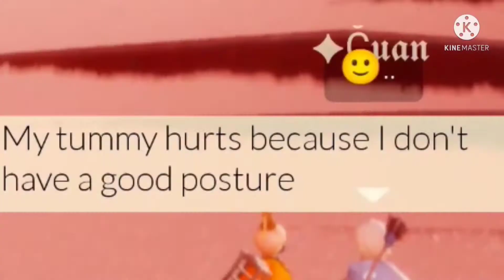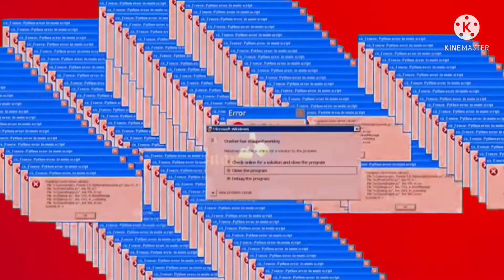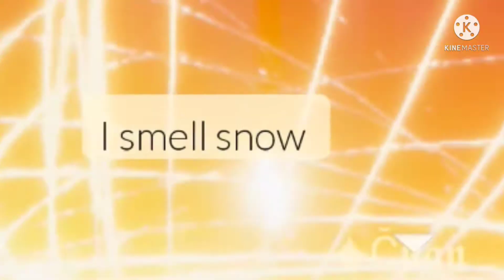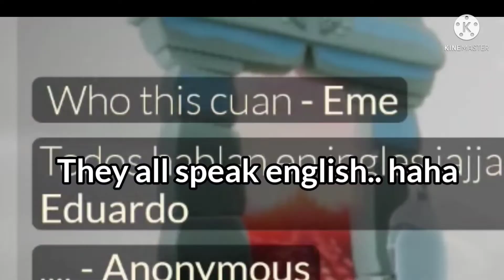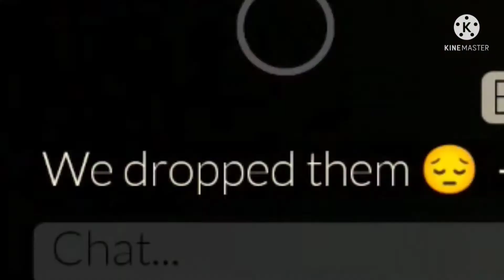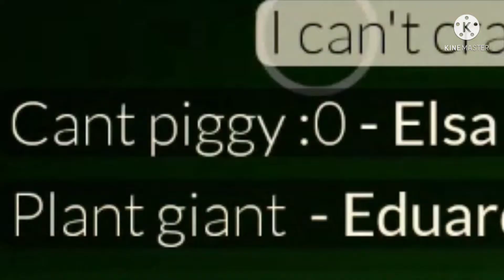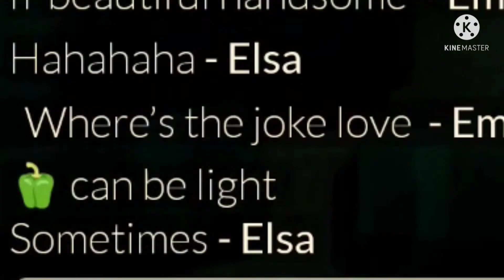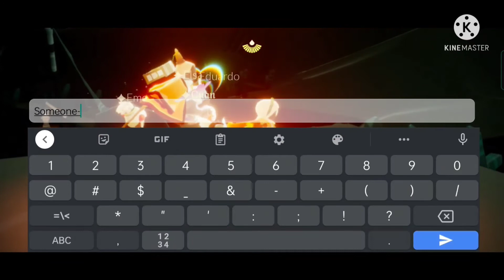[ Sky Cotl ]The Cuan Expirience.EXE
Tbh,cuan is just a sky kid magnet, you'll always see new people and my friends as well. Absolute Chad

This took me a while and I'm now taking a break

this also won't go in the big audience as usual

it ain't much but it's honest work.